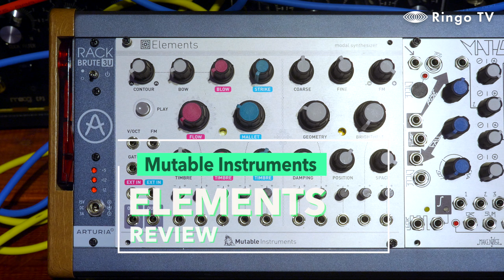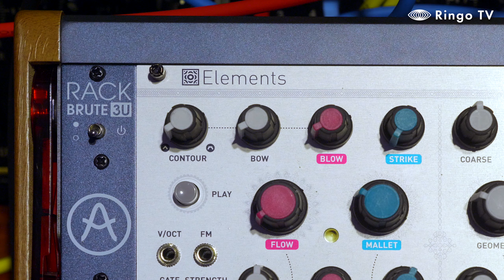[Ringo TV] Mutable Instruments Elements Review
세상에 나쁜 신스는 없다 서른 아홉번째 편!
이번 영상은 Mutable Instruments의 Elements 리뷰입니다.